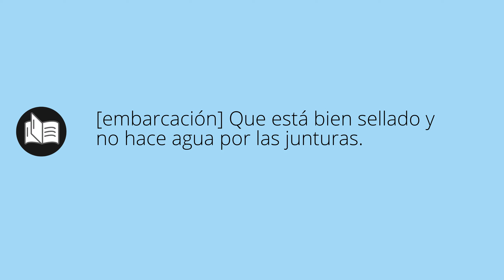Que significa ESTANCO • estanco SIGNIFICADO • estanco DEFINICIÓN • Que es ESTANCO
Que significa estanco en español. Cual es el significado y definicion de estanco. que es estanco. estanco definiicon en español. Todos los significados y definiciones del diccionario español.

Diccionario de la RAE (Kindle):
Diccionario de la RAE (Tapa dura):
Diccionario de primaria VOX:
Diccionario Esencial de la Lengua Española:
Diccionario Cambridge Español - Inglés: